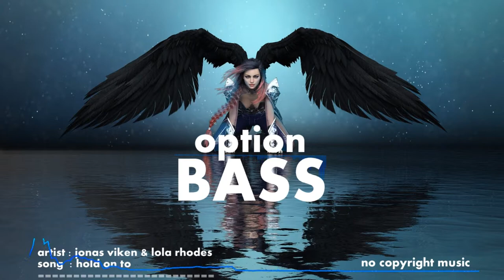Jonas Viken & Lola Rhodes-Hold On To ( house remix music - option bass )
Jonas Viken & Lola Rhodes

You are welcome to use this music in your videos. I'm not using "Content ID" system.
It means you can monetize your videos.

Just place a link to my channel in the description

MUSIC DESCRIPTION:
"option bass“ is a modern electronic music with synth chords, punchy beat . Suitable for any kind of projects: vlogs, presentations, YouTube videos, slideshows, openers, tutorials and other projects.

Jonas Viken makes his debut on Bass Rebels with the huge single Hold On To featuring singer/songwriter Lola Rhodes who has seen her recent music featured on NBC, MTV and Netlfix. Also on the release comes a different take of the single with a remix from BBC Radio supported artist Invaders Of Nine

©️➡️ If you are an independent creator you can use this Bass Rebels Release in your video content and monetize it on YouTube, Twitch, Mixer and other online video websites but you MUST copy the following section in between the lines below into your video description.

●Jonas Viken & Lola Rhodes - Hold On To [Bass Rebels Release]